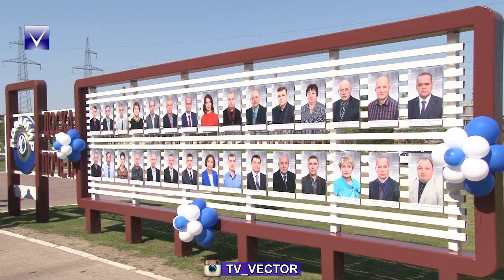Доска почёта завода "Полимир"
К празднику труда на заводе «Полимир» ОАО «Нафтан» обновили доску почета. 30 передовиков производства, чьи фотографии украсили главную заводскую галерею, получили памятные сертификаты, поздравительные открытки и цветы.